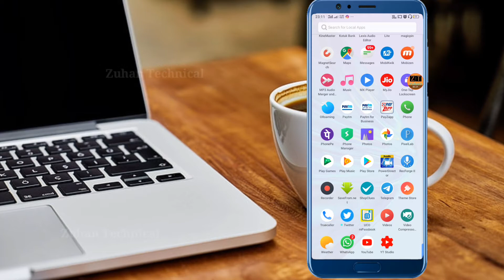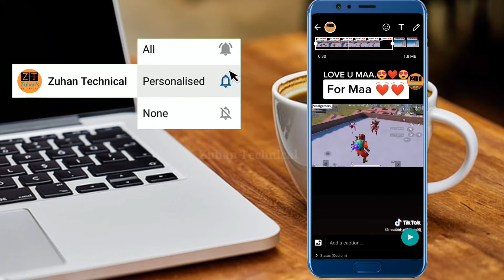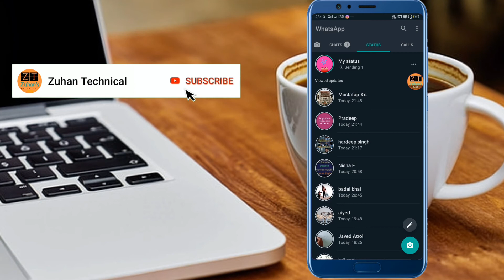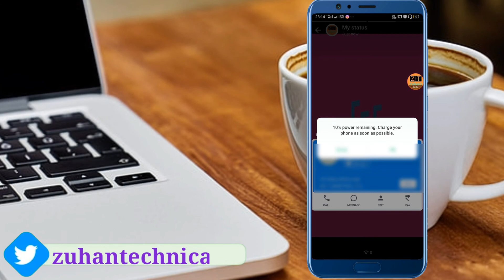WhatsApp status Mein MP3 song Kaise Lagaye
Hello friends ,

About this video :- WhatsApp status Mein MP3 song Kaise Lagaye | WhatsApp status hidden tricks

                     👇Detail👇

WhatsApp status pe music kaise lagaye
WhatsApp status pe mp3 song Kaise lagaye
WhatsApp status new hidden tricks

whatsapp status pe naam kaise likhe bina kisi app ke | How to write your name on whatsapp status

Kisi ka whatsapp status apni gallery mein kaise save kaise save kare | How to copy any whatsapp status